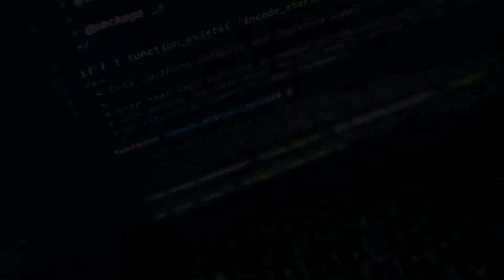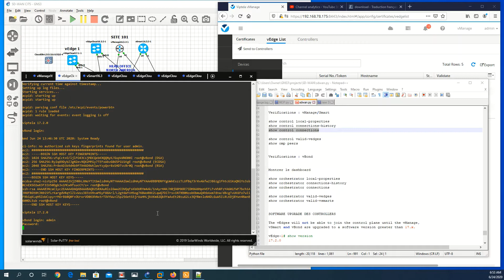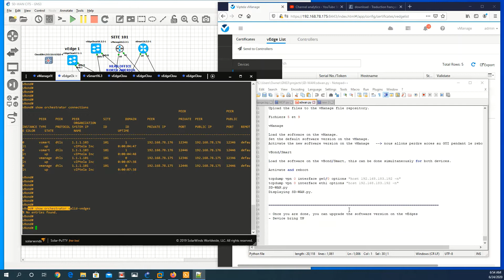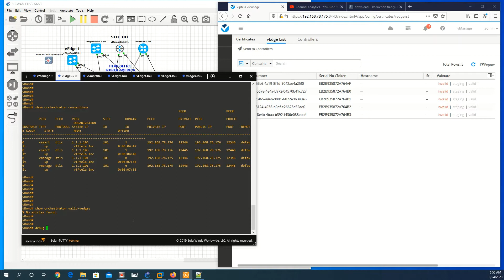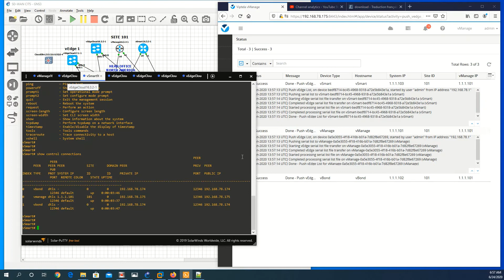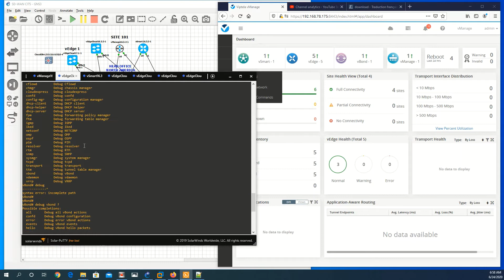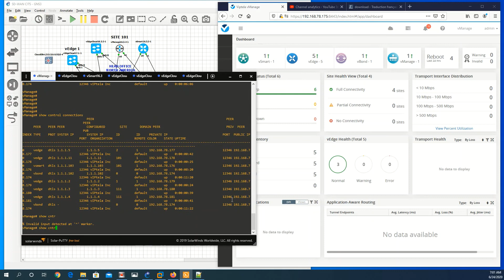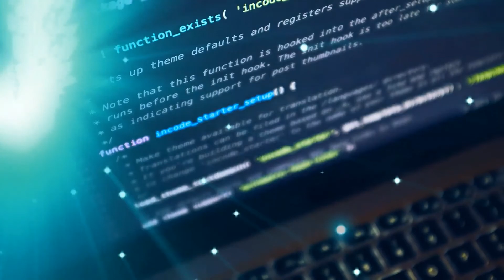Cisco SD-WAN 300-415 - LAB sur GNS3 - Session 13 : Validation de la liste des vEdges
SD-WAN est une technologie qui permet de separer les fonctions du routeur (data plane / controle plane) et de creer un reseau overlay sur le transport (internet ou MPLS). Avec SD-WAN, la fonction de controle plane est separee des equipements physiques et centralisee dans le cloud ou dans un controleur on "premises". Ce LAB nous permettra d'executer SD-WAN sur GNS3.